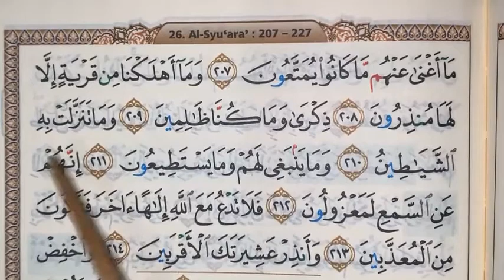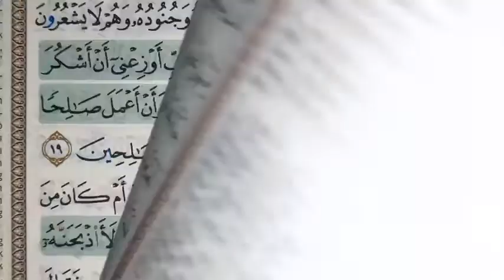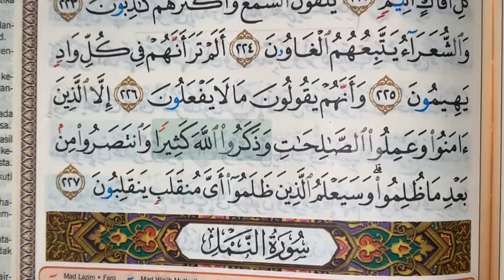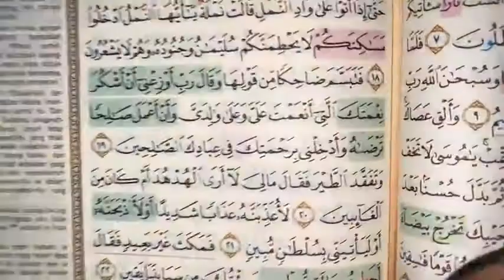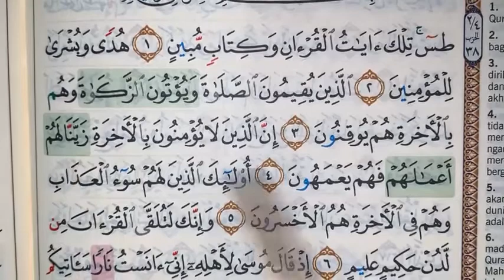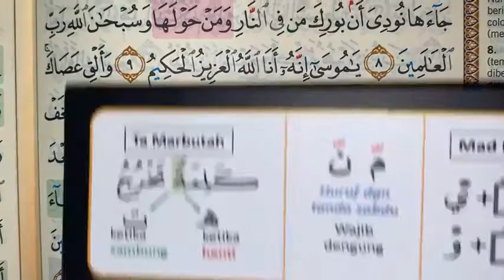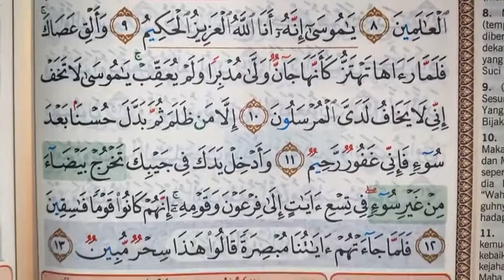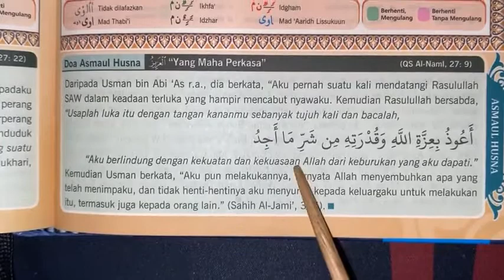BACA IKUT GURU Episode: 188 (Al-Syu'ara', Ayat 207)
BACA IKUT GURU 2.0 (BIG2.0)
Episode:  188 (Surah Al-Syu'ara' ,Ayat 207, M/S 376)

Teruskan istiqomah santapan rohani dengan Al-Quran
Vaksin hati nurani dengan Al-Quran